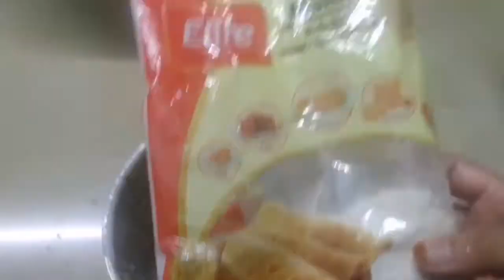ഒരു സൂപ്പർ ഈസി പ്രഭാതഭക്ഷണം കഴിക്കൂ || breakfast recipe